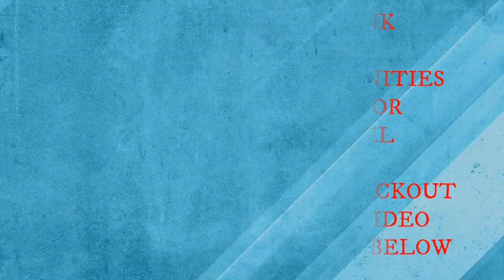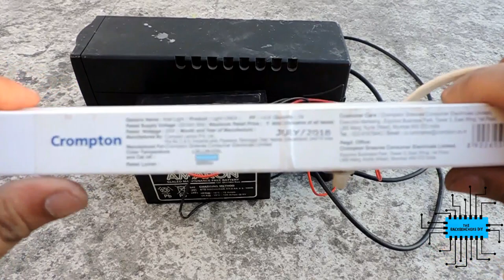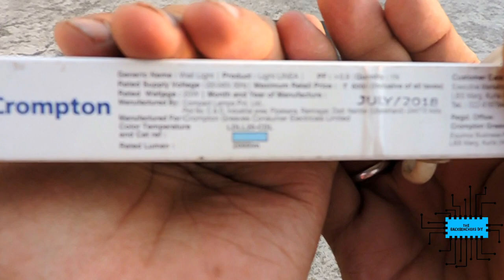How to make solar inver using old ups 12v to 220v AC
Hello everyone,
In this video I will show you how you can make a simple 12v to 220v solar inverter using old ups